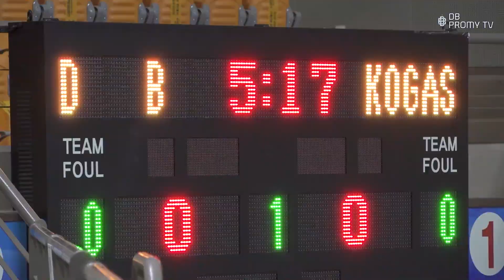3점슛만 18개!🔥 트레이드 후 첫 매치, 챔피언결정전을 방불케한 불꽃 튀는 신경전! 그 결과는?｜2021 KBL 컵대회 C조 예선 DB vs 가스공사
상무전에 이어 컵대회 예선 마지막 경기인 가스공사와의 대결!
대형 트레이드 후 첫 대결이라 긴장감이 맴도는데...
이번 경기 더욱 더 좋은 경기력을 보이기 위해 절치부심한 우리 선수단!💪
챔피언 결정전을 방불케 한 불꽃 튀는 신경전,
그 경기의 결과는 어떻게 됐을까요?

금요일에 펼칠 모비스와의 4강전도 많은 응원부탁드립니다!